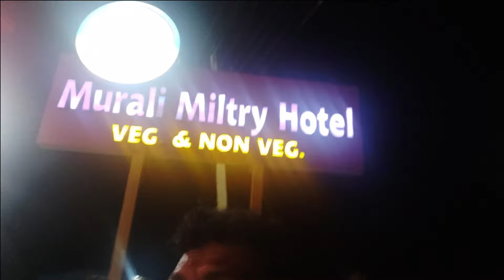Monsoon Ride I DAY 2 I Suzuki GSX S750 I Kannada Vlogs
Monsoon Ride kundapura to Bangalore Via Chamadi Ghat

5 Riders 1 destination and Monsoon, A triple Combo under the rainy clouds amidst the scintillating picturesque. a ride to remember

MUSIC CREDITS